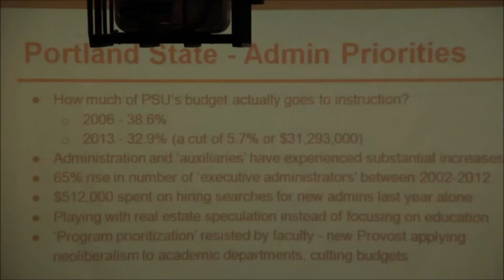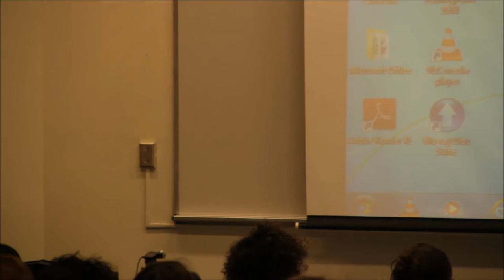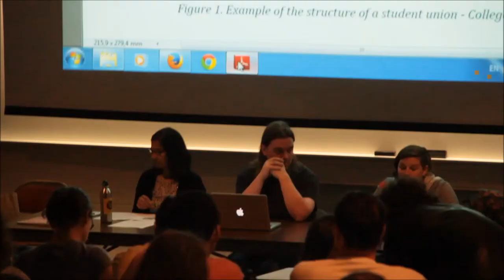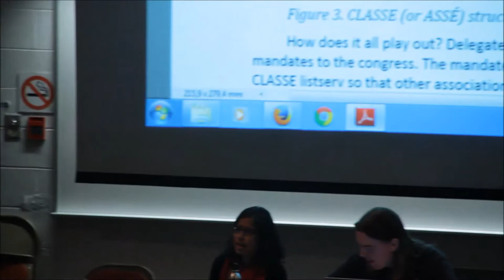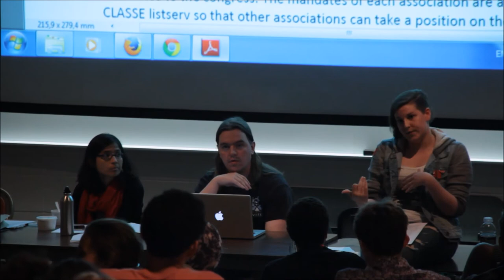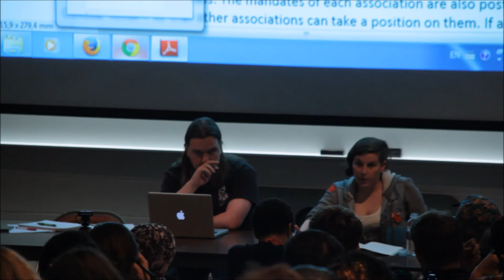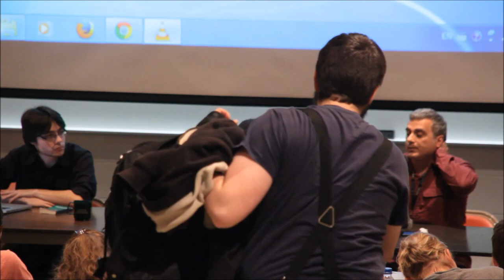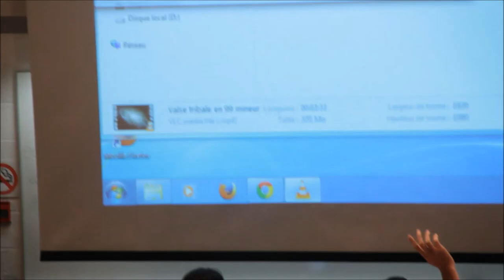MSMC friday june 20 2014